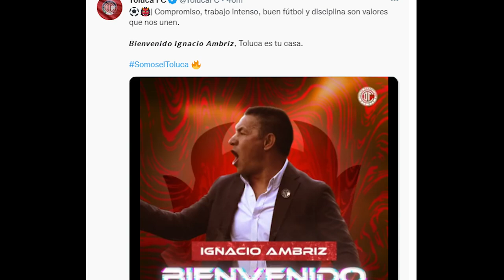⚠😱✅OFICIAL | TOLUCA FC CONFIRMA AL NUEVO D.T PARA EL CLAUSURA 2022 | ¡BIENVENIDO IGNACIO AMBRIS!